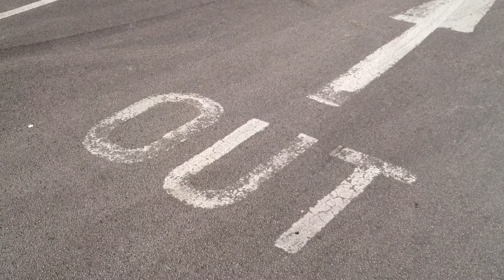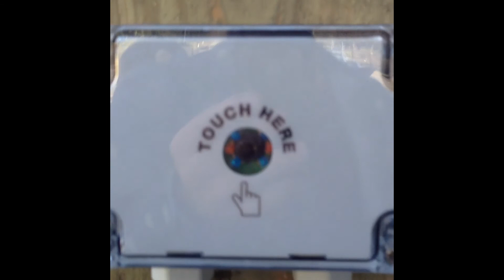Lost Scenes - Foreign Eyes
All you need is a bit of free time and an iPhone!!!

We hope you enjoy our video production to one of our album tracks 'Foreign Eye's'

Let us know what you think of both video and track, we hope you enjoy it as much as we did filming it.

Thanks

Lost Scenes